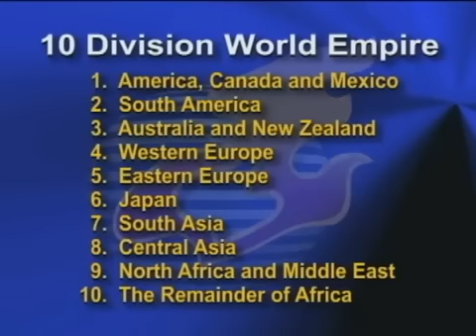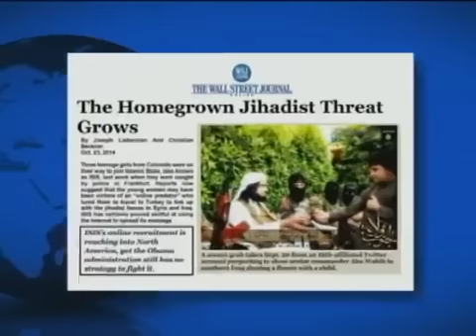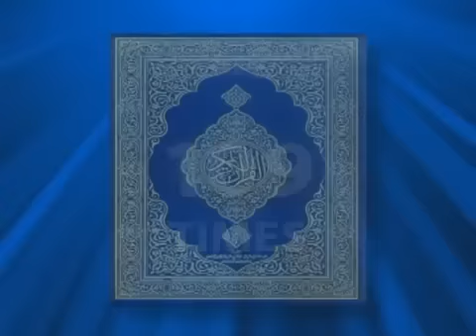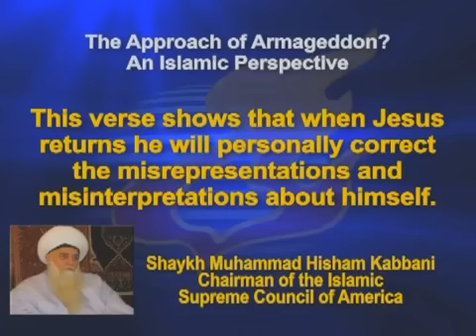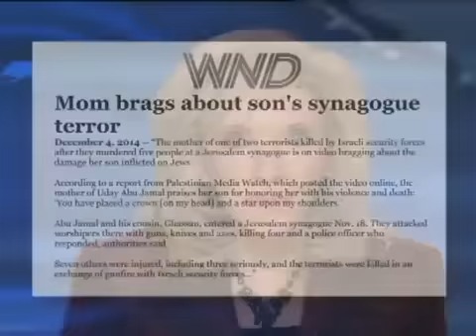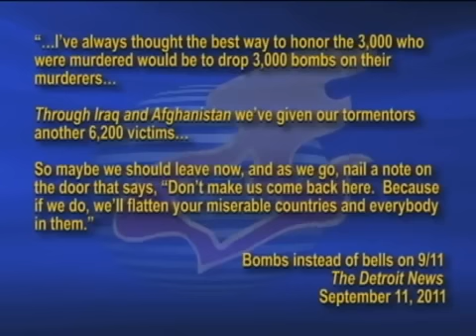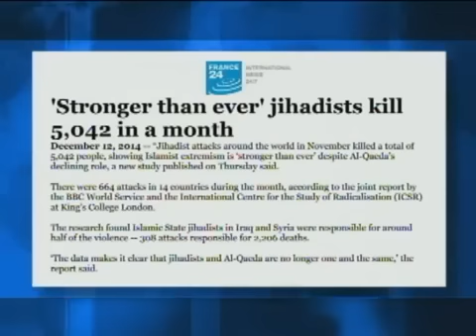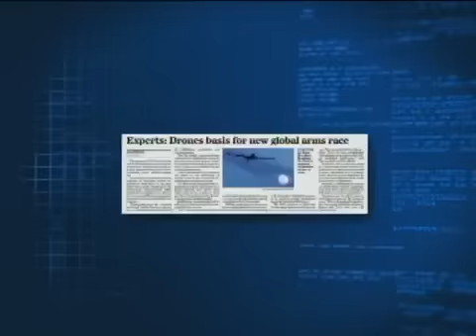Jack Van Impe -- The Rapture Generation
Are Part of the Rapture generation?
Prepare!
The incredible moment of 1 Thessalonians 4:16-17 is coming soon!
“For the Lord himself shall descend from heaven with a shout, with the voice of the archangel, and with the trump of God: and the dead in Christ shall rise first: Then we which are alive and remain shall be caught up together with them in the clouds, to meet the Lord in the air: and so shall we ever be with the Lord.”

This is the Rapture— and every follower of Jesus Christ as Lord and Savior can look forward to this amazing event with joy! Keen anticipation! We will finally see Jesus face to face!

But when? When will it happen? This is the question that has seized the imagination of Christians from the time of the apostles.

Perhaps today? Maybe this year?
Paul’s words in 1 Corinthians 15:51-52 call to us! “Behold, I shew you a mystery; We shall not all sleep, but we shall all be changed, in a moment, in the twinkling of an eye, at the last trump: for the trumpet shall sound, and the dead shall be raised incorruptible, and we shall be changed”! For 2,000 years, Christians have been asking:
When?
When? When, Lord?

Today, we have evidence that we may be part of the “Rapture generation”!

Yes — many will be shocked to learn — the signs of the times show us clearly that we as 21st Century believers could be living at the moment of the Rapture!

I do not make such a bold claim lightly. I make it only on the clear authority of the Word
of God.

The Bible is absolutely clear